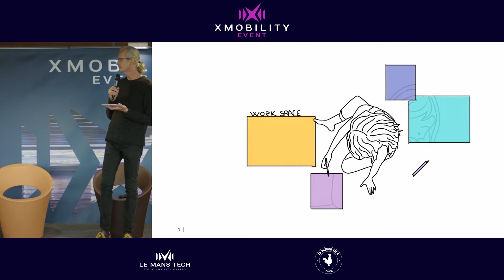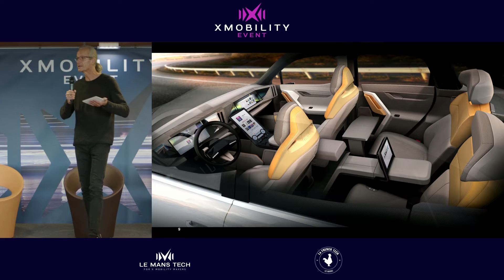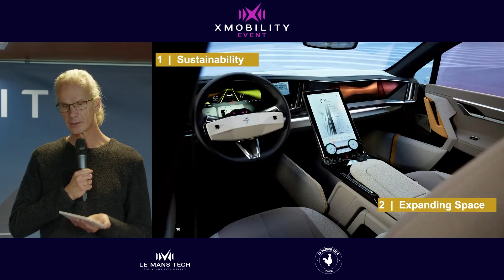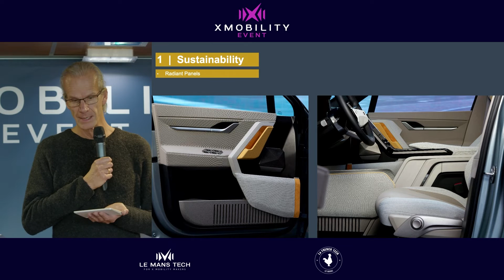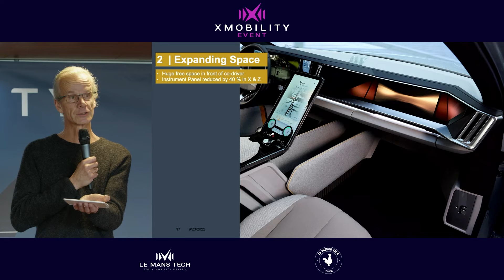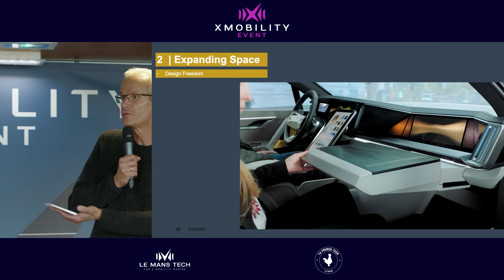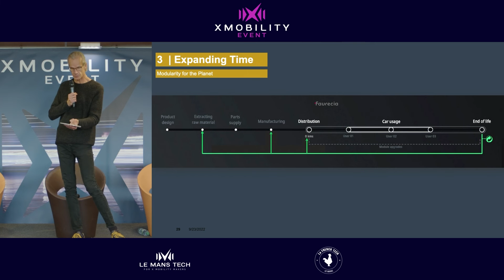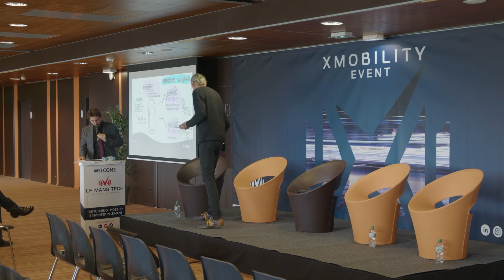[XMOBILITY LE MANS 2022] Andreas Wlasak - Conference disruption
[XMOBILITY LE MANS 2022] Andreas Wlasak, VP Design FORVIA  - Conference disruption

Towards Freedom and a Long Life.
La voiture est un produit qui a été rempli de fonctions depuis sa création, il y a plus que 120 ans maintenant. Et presque rien n’a été enlevé depuis. Elle est donc devenue pas seulement performante, sure, rapide et efficace, mais aussi lourde, chère, encombrante … une antithèse de ce que mobilité veut être aujourd’hui. Alors faisons la voiture frugale … why not ?! Mais l’autre vrai challenge est de proposer une voiture qui offre tout ce que le marché attend d’elle, sans pour autant se faire piéger par une augmentation de poids, de coût et d’encombrement.